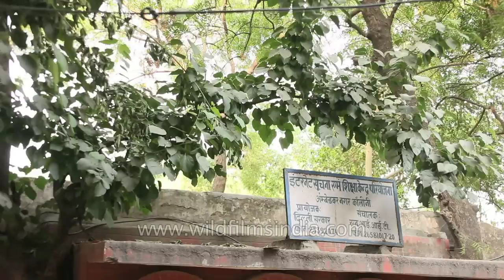Computer education through a hole in the wall!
"Nothing is more powerful than an idea whose time has come.

Hole-in-the-Wall is one such idea, which offers the world a surprisingly fresh perspective on the learning process. Breaking the traditional confines of a school, Hole-in-The-Wall Education Limited (HiWEL) takes the Learning Station to the playground, employs a unique collaborative learning approach and encourages children to explore, learn and just enjoy!

As a concept, Hole-in-the-Wall has multiple dimensions and a potential which is virtually limitless. What it offers someone depends on the perspective one is looking from.

For experts, like Nicholas Negroponte of MIT, Hole-in-the-Wall is a 'Shared Blackboard' which children in underprivileged communities can collectively own and access, to express themselves, to learn, to explore together, and at some stage to even brainstorm and come up with exciting ideas.

For villagers, it is more like a village Well, where children assemble to draw knowledge and, in the process, engage in meaningful conversation and immersive learning activities that broaden their horizons.
And finally for children, it is an extension of their playground where they can play together, teach each other new things, and more importantly, just be themselves.